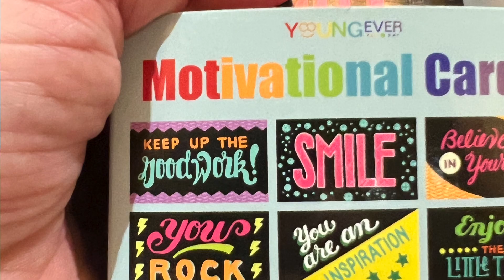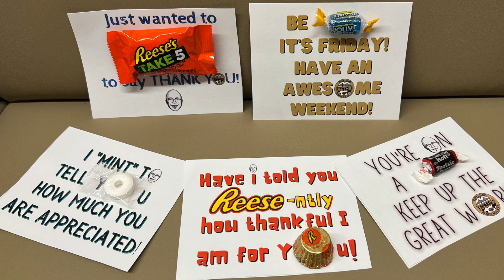Community - NASSP - Mark Erlenwein